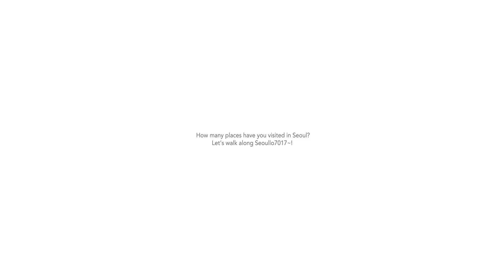서울시 VR 홍보영상 서울로7017 (Eng ver.)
Publishing Info
Client : 서울특별시
Production : SAVE:AZ
Category : VR
Running Time : 00:03:12
Size : 3840x1920

Credit
A Film by SAVE:AZ (세이브에즈)